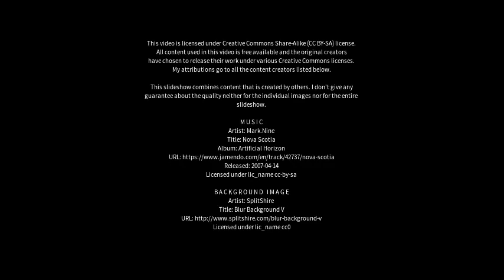Best places to visit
Best places to visit - Lambells Lagoon (Australia) Best places to visit - Slideshows from all over the world - City trips, nature pictures, etc.